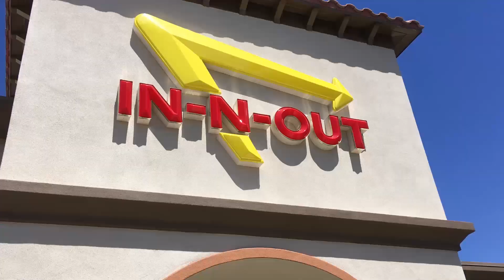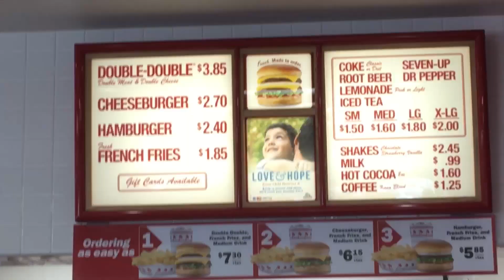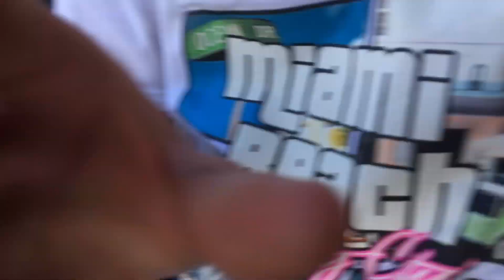Hemmi Kaliforniassa 2018 Part 4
El Toro! Vihdoinkin :)